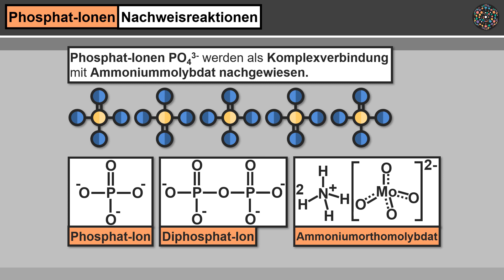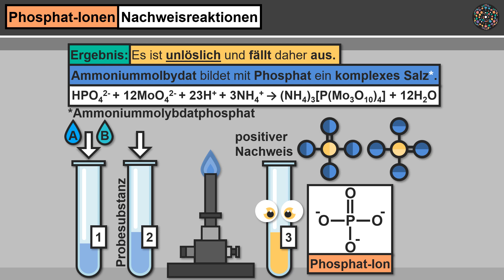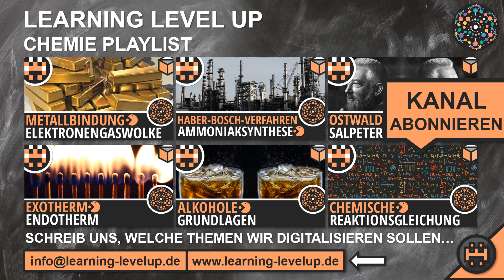Phosphat Ionen Nachweisreaktion einfach erklärt│Chemie Lernvideo [Learning Level Up]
Phosphat Nachweisreaktion Ammoniummolybdat Wie werden Phosphat-Ionen nachgewiesen? Welche Rolle spielt Ammoniummolybdat bei der Nachweisreaktion? Was muss man beim Nachweis von Phosphat-Ionen unbedingt beachten? Welche Chemikalien braucht man für die Nachweisreaktion? Welche Farbe nimmt die Lösung an, wenn Phosphat-Ionen vorhanden sind? Alles was du über den Nachweis von Phosphat-Ionen wissen musst, erfährst du einfach erklärt in diesem Lernvideo.

Lernvideo mit interaktiven Übungen?